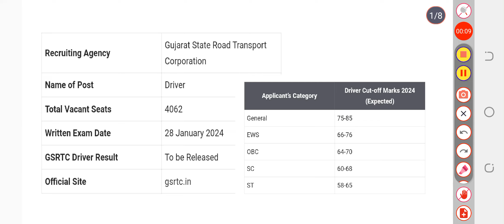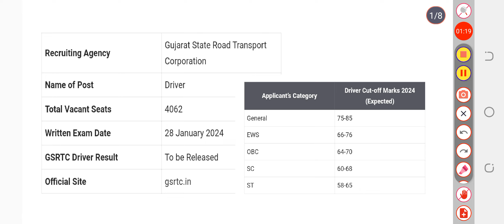GSRTC Driver Cut Off 2024 | GSRTC Driver Merit List 2024